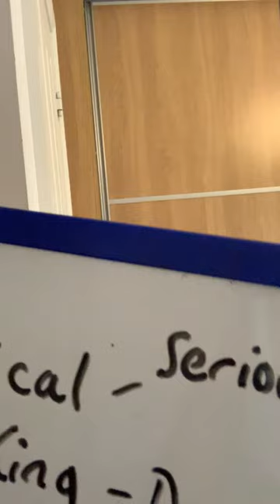Critical thinking 1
Learning to think in the correct way is the key to start making improvements.